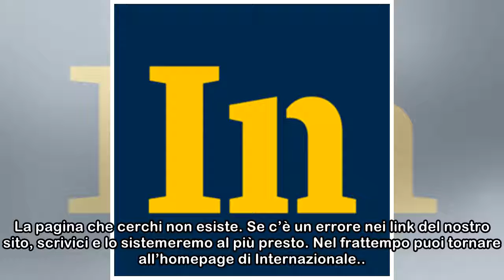Internazionale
La pagina che cerchi non esiste. Se c’è un errore nei link del nostro sito, scrivici e lo sistemeremo al più presto. Nel frattempo puoi tornare all’homepage di Internazionale.